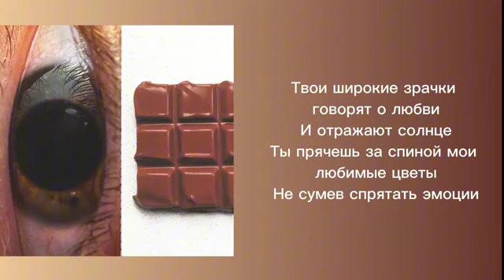Минаева - Шоколадка ( Текст )